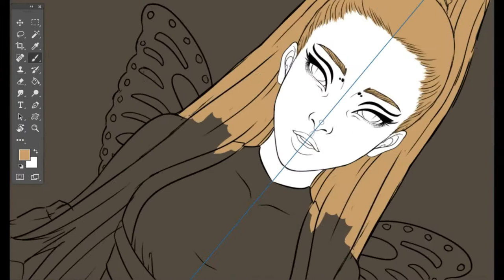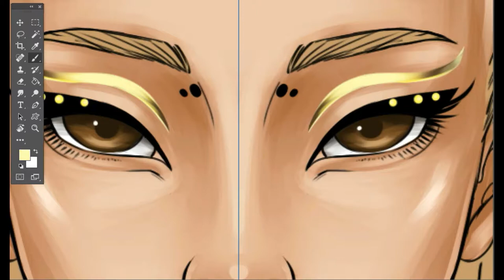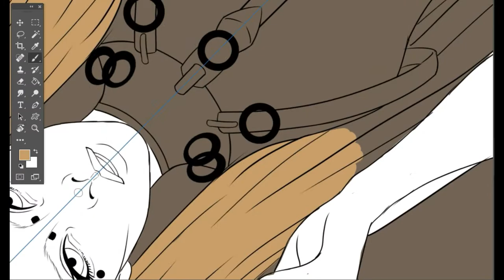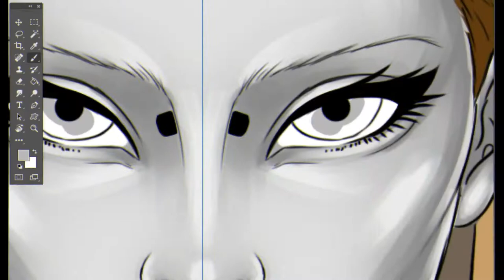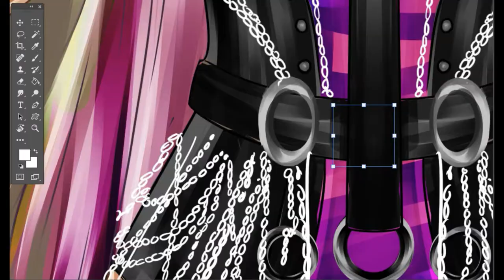RAIN ON ME (LADY GAGA AND ARIANA GRANDE DIGITAL ART (QUICK TIME LAPSE)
this song is a BOP! the greatest collaboration in the history of pop after beyonce and lady gaga.
-heres my digital art of LADY GAGA AND ARIANA GRANDE
i'm so hype! really excited for the Chromatica album!